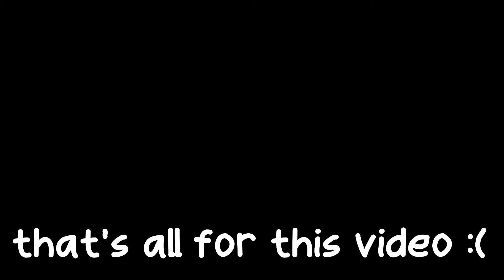CRAZY MAN JUMPS OFF HELICOPTER!!!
This is Dark Aviation #016

This is of course inspired by @Daily Dose Of Internet